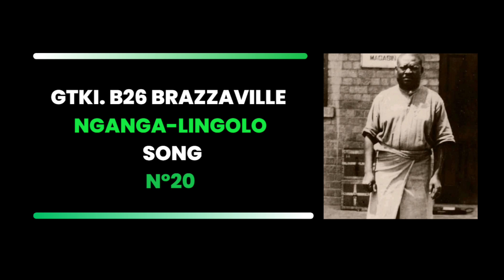GTKI- SONG Nº20 💚 BRAZZAVILLE B.26 💚MITEMA YA MABE LOKUNIA LIKOLO YA BANINGA 💚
GTKI. B.26 Brazzaville - Nganga-lingolo interprète :  # MITEMA YA MABE LOKUNIA LIKOLO YA BANINGA #
cette vidéo est une réponse aux questions ci-dessous :
Quelles sont les chansons interprétées par GTKI B.26 Nganga-lingolo ? Quelles sont les chansons interprétées par GTKI B.26 - Brazzaville - Nganga-lingolo ?

ENGLISH :

GTKI. B.26 Brazzaville - Nganga-lingolo performs :  # MITEMA YA MABE LOKUNIA LIKOLO YA BANINGA #
This video is an answer to the questions below:
What are the songs performed by GTKI B.26 Nganga-lingolo? What are the songs performed by GTKI B.26 - Brazzaville - Nganga-lingolo?

PORTUGUESE/PORTUGAIS :

GTKI. B.26 Brazzaville - Nganga-lingolo interpreta: # MITEMA YA MABE LOKUNIA LIKOLO YA BANINGA #
Este vídeo é uma resposta para as perguntas abaixo:
Quais são as canções interpretadas por GTKI B.26 Nganga-lingolo? Quais são as músicas interpretadas por GTKI B.26 - Brazzaville - Nganga-lingolo?